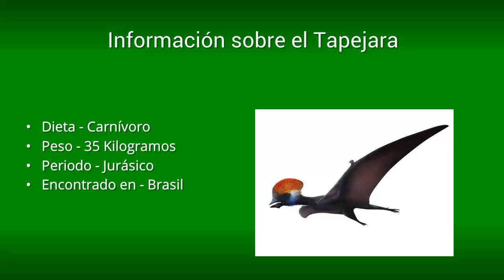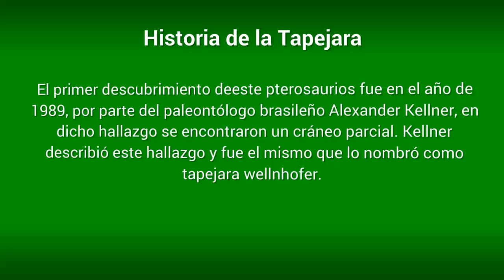Tapejara | Enciclopedia sobre Dinosaurios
Todo sobre el Tapejara

Si estabas buscando la dieta, el peso, el periodo, el hábitat o las características del Tapejara entonces estás en el sitio adecuado.

Conociendo un poco más a Tapejara

Si lo que deseas ver son 6 metros de ferocidad y quedar sorprendido, deberás conocer a detalle a esta singular bestia prehistórica conocida de forma oficial como Tapejara , cuya longitud ya hemos mencionado y por el momento vasta para demostrar lo impresionante que era, una criatura que tenía la capacidad de volar y resultaba totalmente aterradora.

Tapejara

Es una de las especies prehistóricas que nos recuerda la imponencia de los dinosaurios, los cuales no solo dominaban la tierra sino que también eran seres avasalladores por los aires, siendo el Tapejara uno de los principales ejemplares.

Su nombre significa “ser antiguo”, y es fácil de imaginar porque fue proclamado de esta forma, siendo un ave gigantesca y de los dinosaurios más antiguos hasta ahora descubiertos. A continuación te facilitamos información sobre este género que lo sitúa como uno de las especies más emblemáticas de este antiguo mundo.

Fuerte componente del orden Pterosaurios Pterodactiloideos, el Tapejara constituye una especie en extremo llamativa, caracterizada por poseer un gran tamaño a pesar de ser un ave y tener un aspecto feroz en el cual destacaba una colorida cresta.
A pesar de su antigüedad, el mundo de la paleontología pudo disfrutar de algunos fósiles que aún conservaban restos de su cerebro, lo que les otorgo importante información sobre este género que se encuentra conformado por no más que una especie.

El único representante del género es denominado Tapejara Wellnhofer, el cual se cree que pudo haber sido un animal nocturno y con una vida relativamente calmada, cuyo único peligro se encontraba en la tierra, al ser un dinosaurio vulnerable por su poca capacidad de enfrentamiento.

Rasgos generales del Tapejara

Con un ya mencionado gran tamaño para ser un animal volador, el Tapejara era un dinosaurio que en general tenía un tamaño mediano, el cual lograba alcanzar unos 3.5 metros de alto con 5 metros de longitud, siendo dotado de unos poderosos músculos en sus extremidades, que le permitían con su 35 kilogramos, alcanzar  hasta 122  kilometros por hora, sin necesidad de esperar corrientes de aire.

Su cráneo llegaba a medir 25 cm de longitud, en el que se encontraba unos ojos relativamente pequeños,  y unas notables aberturas nasales en la parte anterior; además de poseer un pico puntiagudo y mandíbulas sin dientes.

Su principal característica yacía en las crestas sobre su cráneo, una de ellas en la parte delantera, que se creía era utilizada para comunicarse y diferenciarse entre la especie, y otra en la parte trasera orientada hacia atrás, ambas recubiertas por un tejido suave y fibroso.

Alimentación del Tapejara

Su alimentación aun no ha sido comprobada, y en vista de que sus restos no estaban provistos de dientes, el paleontólogo Kellner dijo que no se alimentaba de peces, y que lo hacía más bien de frutos de la región que habitaba. Aunque esta teoría sigue en disputa, ya que se han podido establecer similitudes con algunas aves de la actualidad, las cuales consumen peces sin poseer dientes, como es el caso de los pelicanos.

Descubrimiento del Tapejara

El primer descubrimiento tuvo lugar en la región de Santana, Brasil en el año 1989, por el paleontólogo Alezander Kellner, que consistió de un cráneo facial y que llevo a la creación de la especie Wellnhofer.

Los siguientes estudios que involucraron al género, constaron de un cráneo y vertebras del cuello que erróneamente fueron clasificados con la especie antes mencionada, pero luego se rectifico, denominando así la especie Imperaton, los cuales eran animales mucho más grandes.
Posteriormente, luego de que en el 2003 fuera creada una tercera especie llamada Navigans, cuyo hallazgo consistió en dos cráneos en buen estado, y cuyos animales destacaban por poseer una cresta más alta y delgada, se determino en el 2007, que tanto esta especie como la Imperaton hablaban de dinosaurios totalmente diferentes al Tapejara Wellnhofer, quedándose este como el único delegado del género.

Origen del Tapejara

El bien nombrado “Ser Antiguo” vivió a principios del Periodo que lleva por nombre el de Cretácico, esto equivale a decir que su existencia data de hace 109 a 112 millones de años atrás en promedio según últimos estudios.

Sus fósiles fueron encontrados en Santana de Brasil, por lo que se estima que pudo haber habitado mayormente en esta parte del mundo, la cual consistía en un lugar con un clima bastante tropical, donde predominaban los lagos, ríos, mares y los bosques.